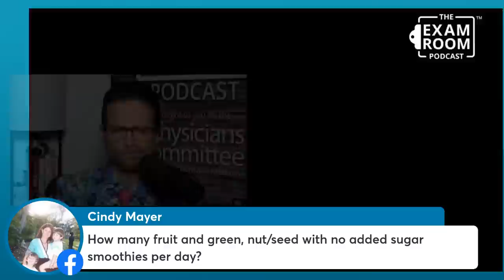Lower Blood Sugar Without Medication | Cyrus Khambatta, PhD, Exam Room Live Q&A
Blood sugar can often be improved without a prescription.

Learn the proven steps you can take to help lower elevated blood sugar and improve diabetes from Cyrus Khambatta, PhD, who is living with type 1 diabetes. He joins “The Weight Loss Champion” Chuck Carroll on The Exam Room LIVE to share how he was able to significantly improve his condition by turning to many of the foods most people with diabetes are told not to eat. His plate is filled with carbohydrates and fruit and he has never been healthier!

How is this possible? Find out from the cofounder of Mastering Diabetes!

Questions Answered

- Can you reverse diabetes at any age?
- What are realistic expectations for reversing diabetes?
- How much less insulin is needed when eating a healthier diet?
- Is fat more important than sugar for diabetes?
- What do studies show about the cause of type 2 diabetes?
- What carbs are okay for someone with diabetes?

Have a question? Post it in the comments or chat and we’ll answer as many as possible during the live broadcast.